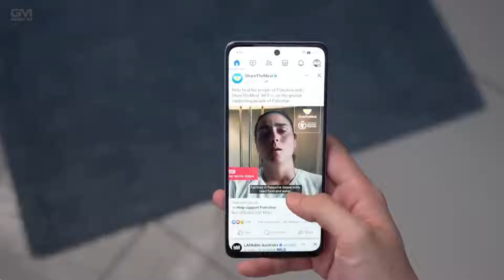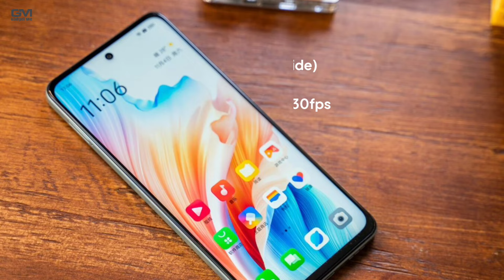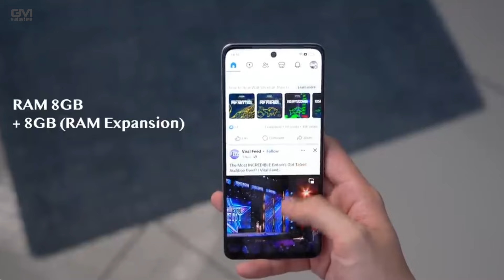AKHIRNYA OPPO A79 5G RESMI INDONESIA!! - Spesifikasi Lengkap Dan Harga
Oppo A79 5G resmi diluncurkan di Indonesia membawa desain dan spesifikasi baru. Ini menjadi ponsel pertama dari Oppo A-series generasi terbaru yang diluncurkan tahun ini.
Perubahan terbesar yang dibawa Oppo A79 5G dapat dilihat dari desainnya. Oppo A79 5G hadir dalam dua pilihan warna, yaitu Hitam Misteri dan Ungu Bercahaya.
Khusus varian Ungu Bercahaya menggunakan desain Glowing Feather dengan desain khusus yang memberikan sentuhan dinamis seperti bulu sekaligus menghadirkan tampilan yang indah layaknya berlian

oppo a79 5g, oppo a79 5g review, oppo a79 5g unboxing indonesia, oppo a79 5g indonesia, oppo a79 5g gaming test, oppo a79 5g gadgetin, oppo a79 5g genshin impact, oppo a79 5g vs oppo a78 5g, oppo a79 5g pro, oppo a79 5g warna,